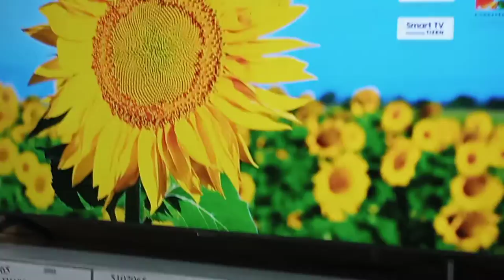Vamanos! Window Shopping 😊